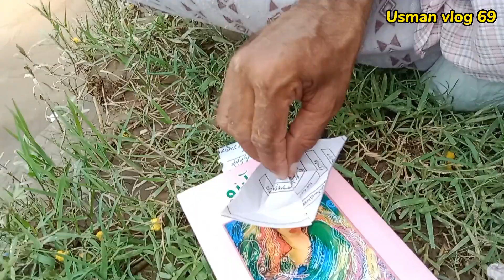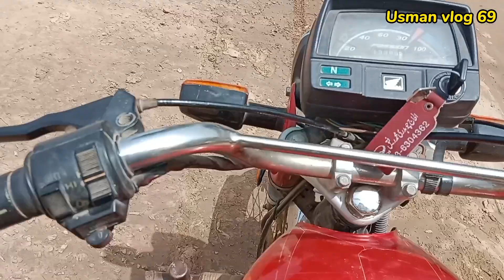Sardar Pritam Singh ki yadien | Pritam Singh ki haveli | Usman vlog 69